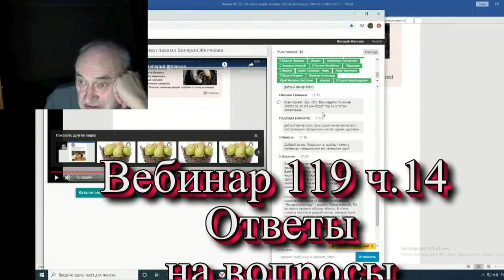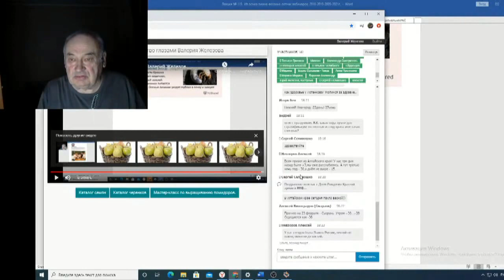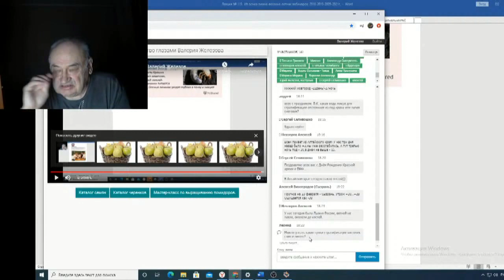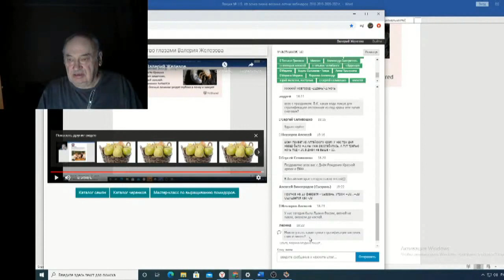Железов Валерий Вебинар 119 ч 14 Ответы на вопросы в чате 2